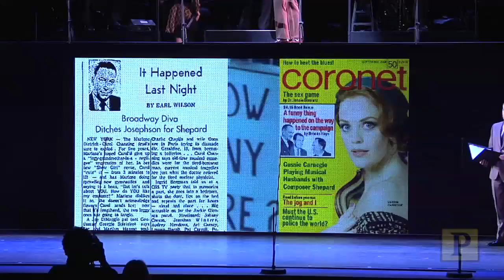Highlights from "Merrily We Roll Along" at City Center Encores! Part 1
The Encores! concert production of Stephen Sondheim and George Furth's short-lived but tuneful 1981 Broadway musical "Merrily We Roll Along" plays New York City Center. The cast is headed by Lin-Manuel Miranda ("In the Heights") as lyricist Charley Kringas, Colin Donnell ("Anything Goes" as songwriter Franklin Shepard, Celia Keenan-Bolger ("The 25th Annual Putnam County Spelling Bee") as magazine writer Mary Flynn, Betsy Wolfe ("Tales of the City," "Everyday Rapture") as Frank's wife Beth, Elizabeth Stanley ("Million Dollar Quartet") as Gussie Carnegie (the star of Frank and Charley's first Broadway hit) and Adam Grupper as producer Joe Josephson. In part one of our look at the production, directed by James Lapine and reflecting script and score changes made in the 1980s and '90s, here are the title song, "That Frank," "The Blob," "Not a Day Goes By" and "It's a Hit!"